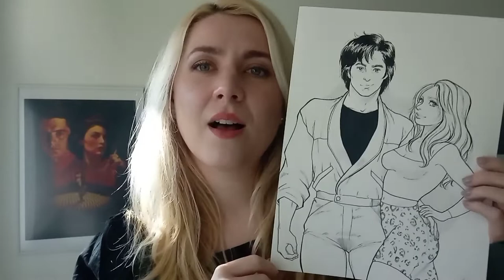DRAWING MYSELF AS RYO SAEBA'S HOT BABE (CITY HUNTER)+childhood trauma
Hello everyone,

today's video is a DRAWING MYSELF AS RYO SAEBA'S HOT BABE  video
As usual English and French SUBTITLES

I edited this video with PowerDirector